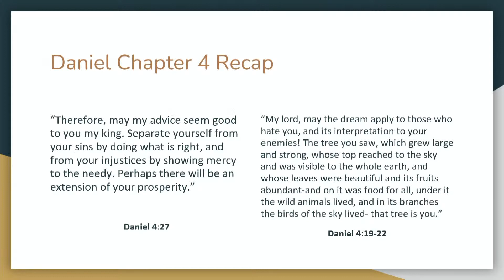Can God Brag About You?